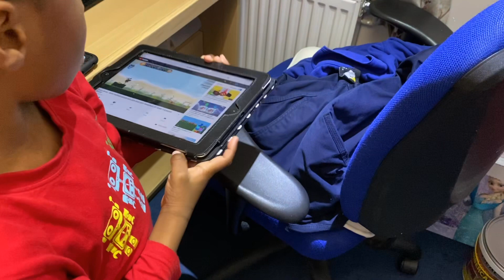Babysitting my Cousins | England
Babysitting my cousins

Shoutouts:
4. Comment under any video on my channel (your instagram name)